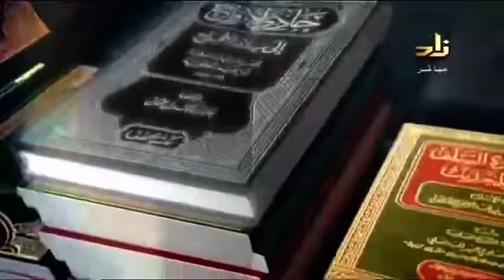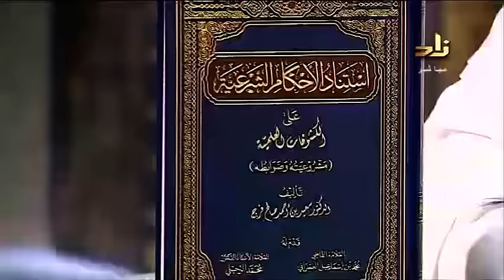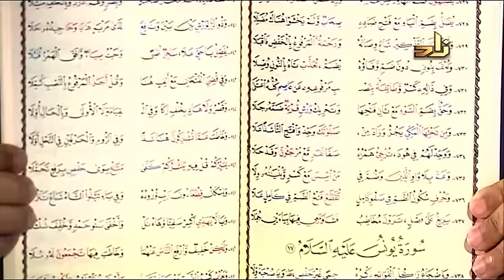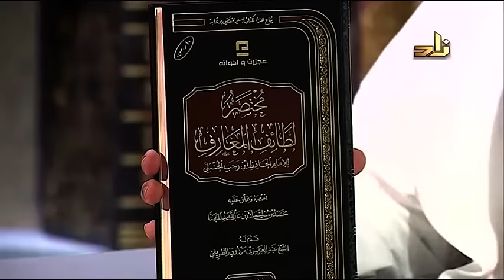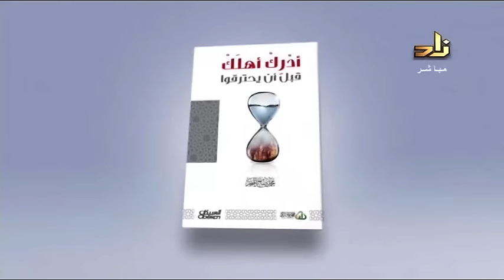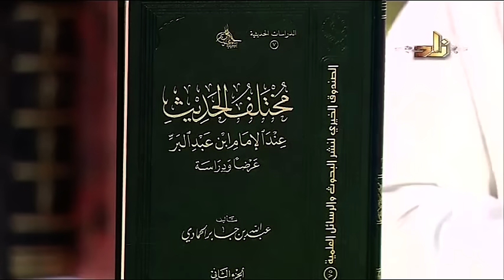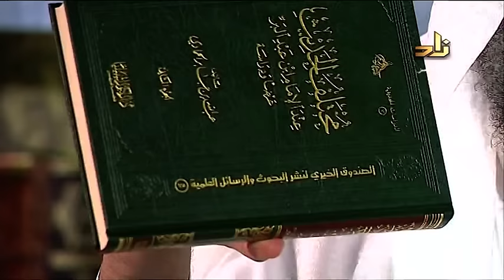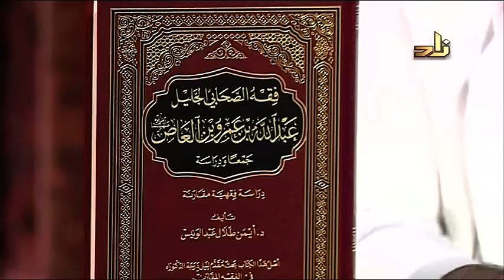برنامج الخزانة الحلقة 9 - الشيخ عبد الله بن سالم البطاطي - على موسي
م اسم الكتاب اسم المؤلف دار النشر عدد المجلدات
1 استناد الأحكام الشرعية على الكشوفات العلمية سعيد بن احمد فرج البشائر الإسلامية 1
2 إجارة الاعيان وتطبيقاتها المعاصرة على محى الدين القرة داغى البشائر الإسلامية 1
3 حرز الأمانى ووجه التهانى الشاطبى( تحقيق على بن سعد الغامدى) البشائر الإسلامية 1
4 واسطة العقد الثمين فى أسانيد الكتب التى إنعقد على صحتها إجماع المسلمين محمد بن مرزوق التلمسانى (تحقيق نور الدين بن محمد الإدريسى) البشائر الإسلامية  1
5 مختصر لطائف المعارف محمد بن سليمان المهنا ابن الجوزى 1
6 مختصر جامع العلوم والحكم محمد بن سليمان المهنا ابن الجوزى 1
7 تهذيب وتقريب كتاب تعظيم قدر الصلاة أسماء بنت سليمان السويلم الصميعى 1
8 الفرائد فى عوالى الأسانيد وغوالى الفوائد محمد أكرم الندوى ( محمد زياد التكلة) البشائر الإسلامية 1
9 تحفة الاحباب بشرح الجامع للآداب مالك بن خالد السيد كنوز أشبيليا  1
10 عفو الخاطر عائض القرنى البشائر الإسلامية 1
11 مختلف الحديث عند الإمام ابن عبد البر عبد الله بن جابر الحمادى كنوز أشبيليا 1
12 فقه مقاصد الدعوة إلى الله  سعد بن عبد الله القعود أطلس الخضراء 1
13 محاضرات فى العقيدة ناصر القفارى العقيدة للنشر والتوزيع 1
14 فقه الصحابى الجليل عبد الله بن عمرو بن العاص أيمن طلال عبد الونيس القرطبى والمودة 1
15 صفة وضوء النبى صلى الله عليه وسلم  عبد العزيز الطريفى المنهاج 1
16 صفة صلاة النبى صلى الله عليه وسلم عبد العزيز الطريفى المنهاج 1
17 الحجاب فى الشرع والفطرة عبد العزيز الطريفى المنهاج 1

مداخلة الحلقة:
* الشيخ محمد بن سليمان المهنا - إمام وخطيب جامع الملك خالد بالرياض
* الشيخ عبد الله بن جابر الحمادي - أستاذ مساعد في الفقه